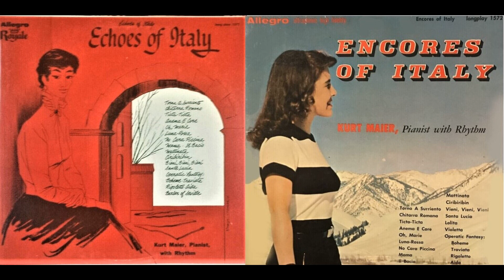Kurt Maier- Echoes Of Italy- ?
Royale Records was king of the junk budget record labels of the 1950s. Eli Oberstien flooded the market with a seemingly endless stream of records in virtually all standard speeds and sizes for records of the period, except for 16 2/3 rpm, sadly. I find most eBay sellers think these are worth money; they are not, at least not more than a couple of dollars.

Tracklist
A1  Torna A Surriento
A2  Chitarra Romana
A3  Ticta-Ticta
A4  Anema R Core
A5  Oh Marie
A6  Luna Rossa
A7  No Cara Piccina
A8  Mama
A9  II Bacio
B1  Maltinata
B2  Ciribiribi
B3  Vieni, Vieni, Vieni
B4  Santa Lucia
B5  Lolita
B6  Violetta
B7  Boheme
B8  Traviata
B9  Rigoletto
B10  Aida
B11  Barber Of Seville
Companies, etc.
Record Company – Record Corporation Of America
Credits
Cover – Design House (2)

Audio transfer from Cindy Boyd, who authorized me to share the audio from her record play videos. The original whole album transfer can be viewed Her grandfather was an Allegro-Royale salesman, so she has a larger collection she has yet to upload to YouTube.